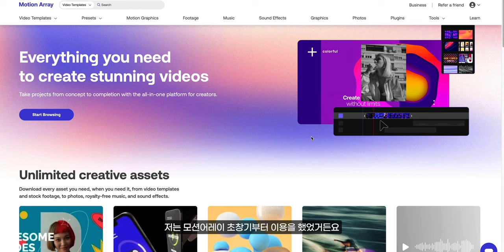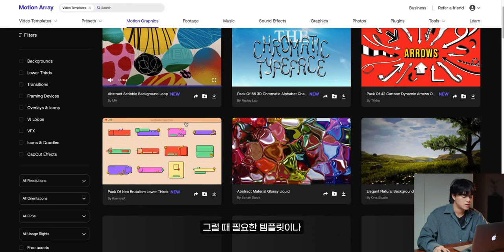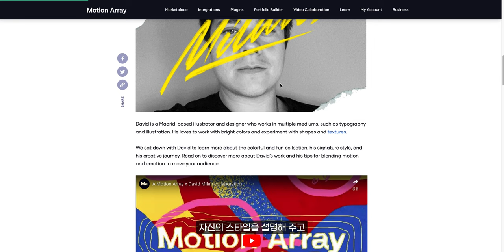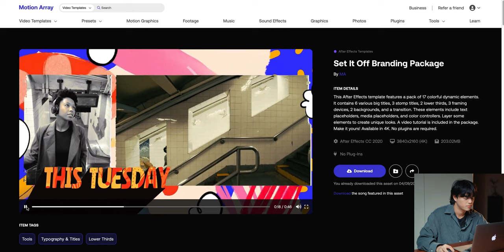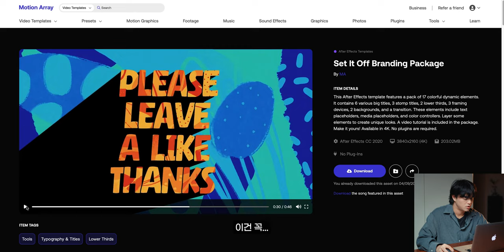디자이너가 만든 템플릿은 뭐가 다를까? | Motion Array & David Milan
*본 영상은 Motion Array의 지원을 받아 제작되었습니다.

"David millan"의 템플릿이 궁금하다면?

*타임라인

00:00          시작

00:20          모션어레이 소개

01:56          Motion Array & David Milan

03:06          David Milan 템플릿 리뷰

04:11          마무리

*Camera

Sony A7S3
Sony A7M4
Sony A7C
panasonic S5M2

*Lens

*Tripod

*Gimbal

*MIC

Comica -  VM20
Logitech Blue Yeti Nano
Sony ICD-T660
Godox Movelink II M2
Zoom h6
IPhone 11

*Lighting

Godox SL60W
Zhiyun-tech MOLUS X100
Luxpad 43h
Godox LA150Bi
Godox VL300II

* Field Monitor

Godox GM6S

*PC

*Editing tools

다양한 모션 탬플릿은 "motionarray"